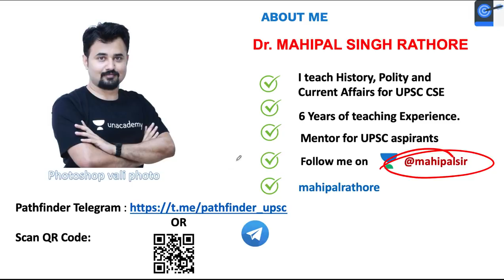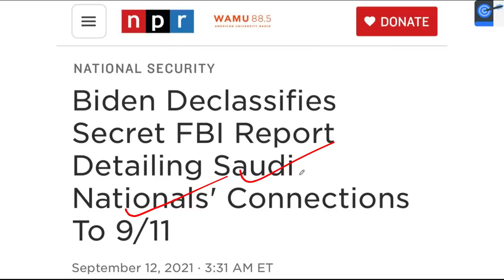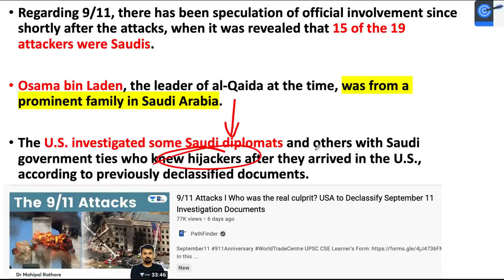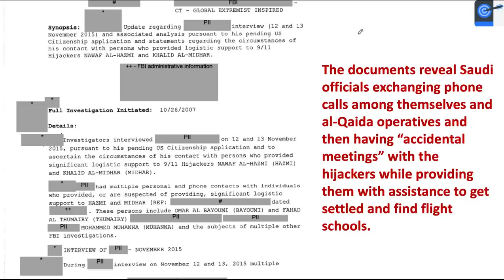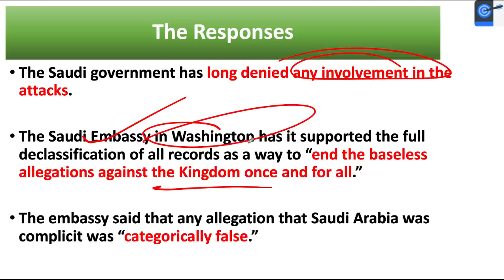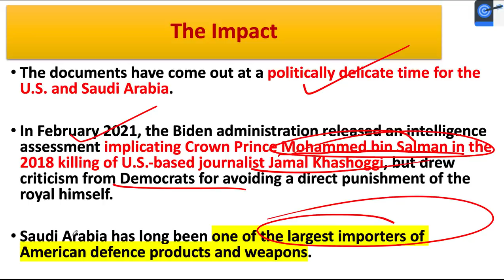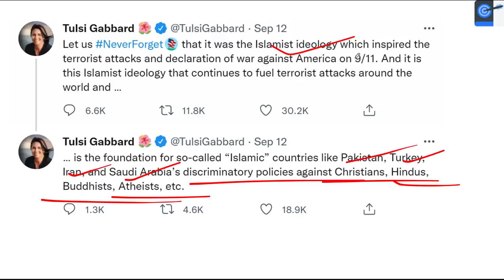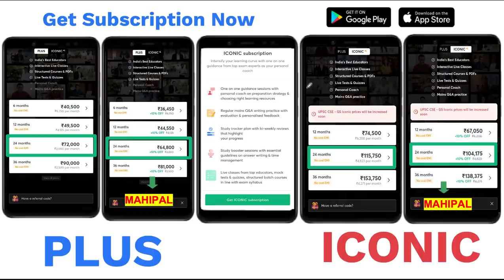FBI Releases Top Secret 9/11 Report l हमले में Saudi Arabia की संलिप्तता?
In this lecture, Mahipal Singh Rathore teaches FBI Releases Top Secret 9/11 Report l हमले मे Saudi Arabia की संलिप्तता?. A Very important lecture for the UPSC CSE Exam.

Unacademy Learner App Benefits:
1. Learn from your favourite Educator
2. Dedicated DOUBT sessions
3. One Subscription, Unlimited Access
4. Real-time interaction with Educators
5. You can ask doubts in live class
6. Limited students
7. Download the videos & watch offline

Get the UPSC-CSE GS Iconic Advantage:
1. Personal Coach
2. Study Planner & Bi-weekly Reviews
3. Dedicated Doubt Clearing Space
4. Personalized Test Analysis
5. Study Booster Sessions
6. Preparatory Study Material
7. All the Unacademy Subscription Benefits